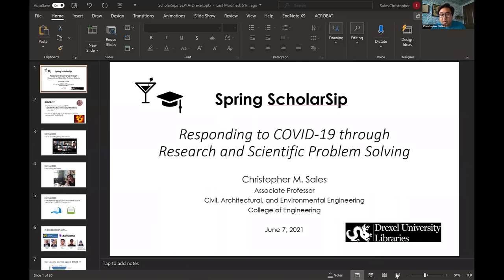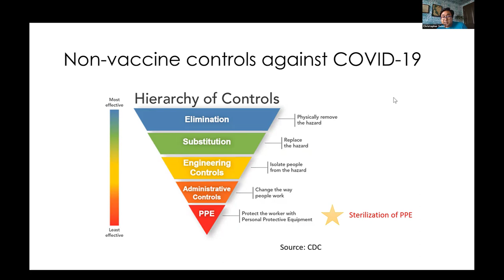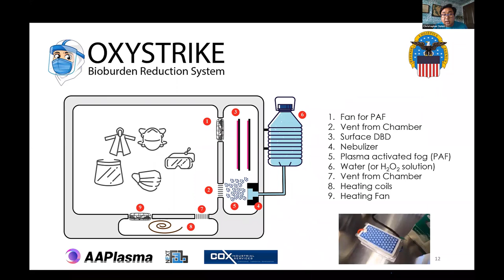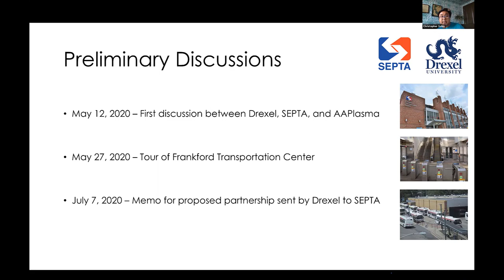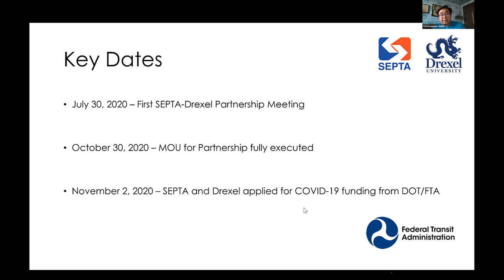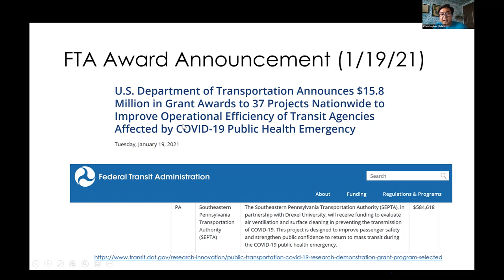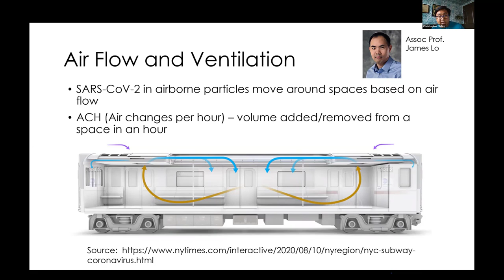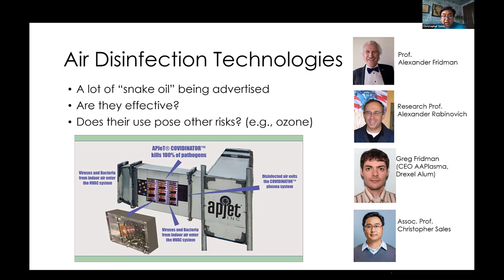Spring ScholarSip with Professor Christopher Sales, PhD, June 7, 2021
During this ScholarSip session, Professor Sales discussed a new partnership between Drexel University and SEPTA (the Southeastern Pennsylvania Transportation Authority). The two organizations are working together to enhance efforts to prevent the spread of COVID-19 on public transportation, which includes research on risk assessment, mitigation and communication strategies that will help keep riders safe and healthy.

About ScholarSip:

Now in its ninth year, ScholarSip is an annual event series hosted by the Drexel University Libraries that seeks to nurture Drexel’s intellectual life and cross-campus community through informal gatherings where faculty and professional staff exchange ideas sparked by greater awareness of interdisciplinary research. Each event includes social time to build acquaintances and a short “food for thought” presentation from a member of the Drexel community. ScholarSip provides an opportunity for members of the Drexel community to gather for conversation – along with a toast to the end of the academic term.